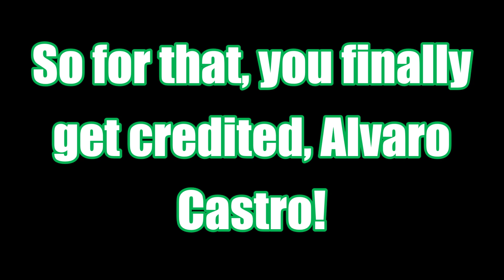Message to Alvaro Castro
I'm so glad that you made peace now, I'm now your new subscriber!

Credit to:
Alvaro Castro